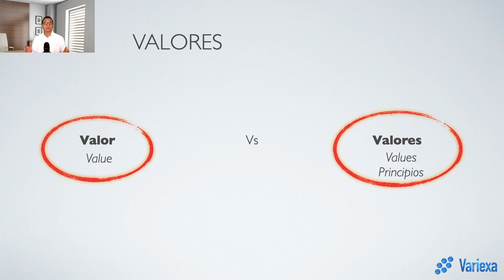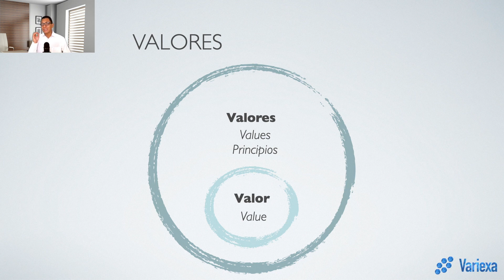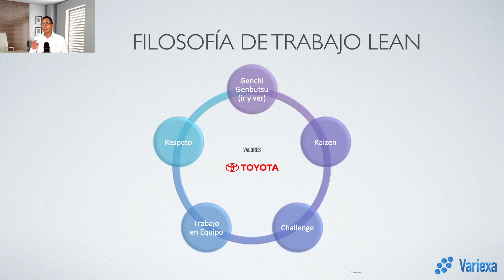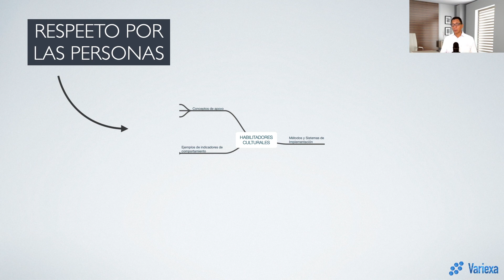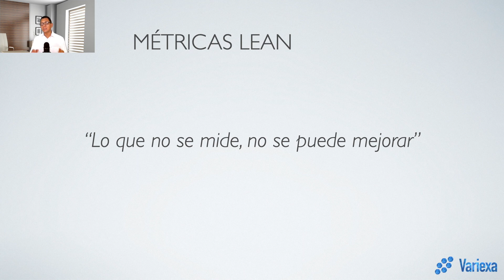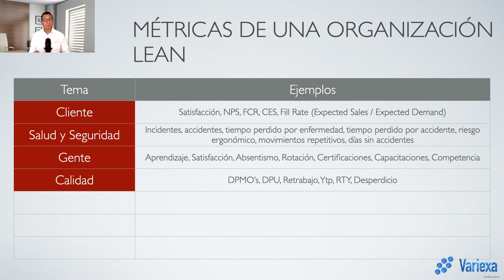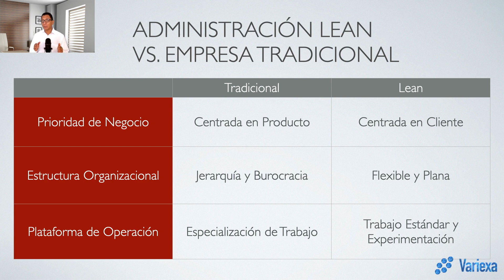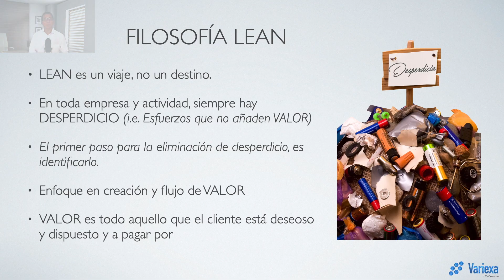Curso Lean Six Sigma Y101401 TM01 Filosofía Lean